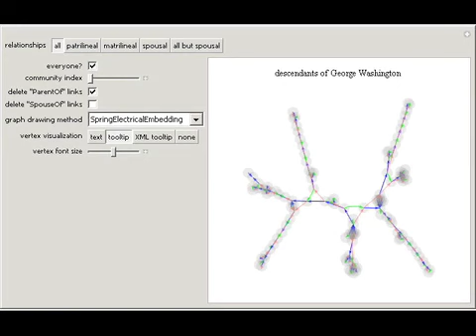Genealogy Graphs from XML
Genealogies are frequently stored as XML files or as files that can readily be converted into XML using third party tools. This Demonstration shows how XML representations of genealogies can be readily visualized as graphs.